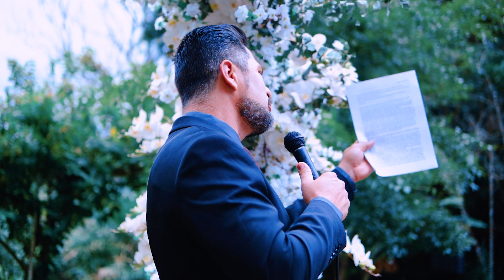Melhores Momentos Camila e Alisson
Edilson Lima
Foto Vídeo e Drone

ATENDIMENTO:
Maringá - PR e Região